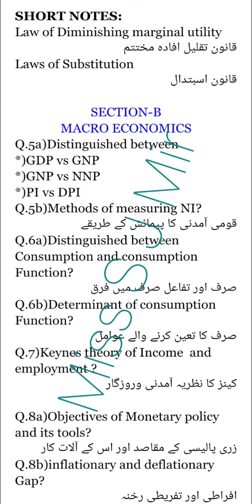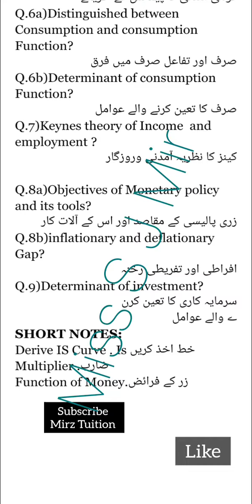Economics Guess BA old registration part 1(Failure) 16May2023#ku#economics